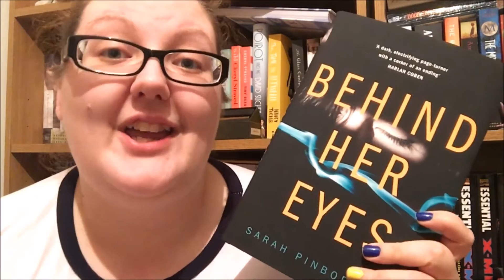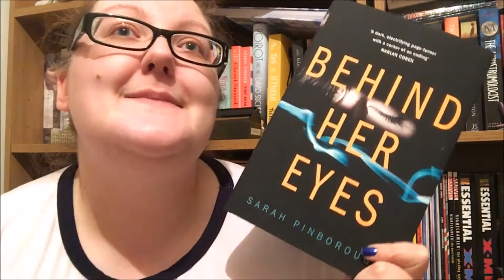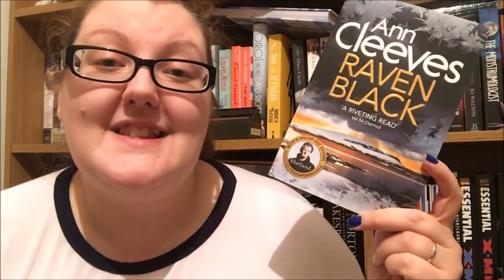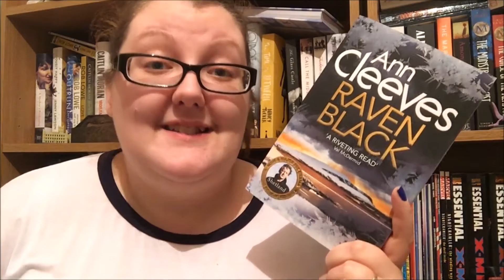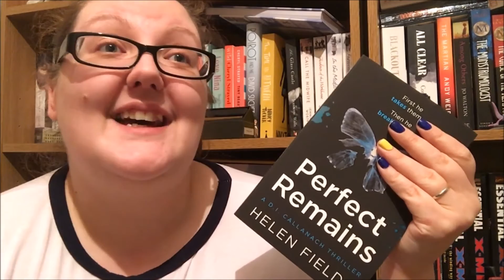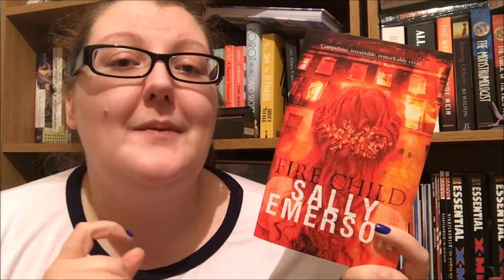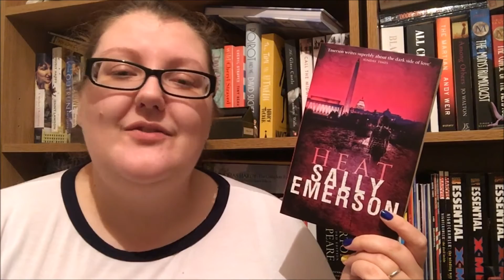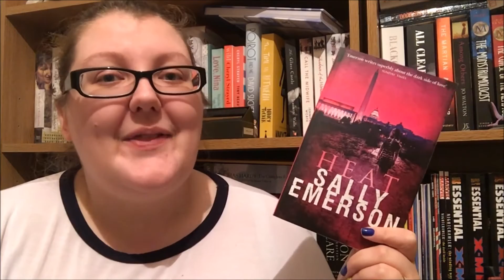Spiffing Book Haul | Pt. 2 - The Crime Corner Edition!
In which I unveil part 2 of my Spiffing Book Haul, now with added creepy crime, thriller and mystery! Is there anything you guys would like me to cover in Crime Corner?

Hope you guys are having a wonderful reading weekend. :)